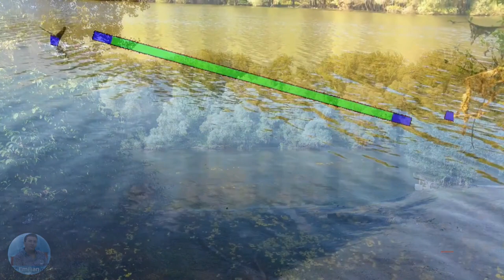Muzica de relaxare in natura pura, Terapie muzicala pentru relaxare, Cursul vechi al Rinului